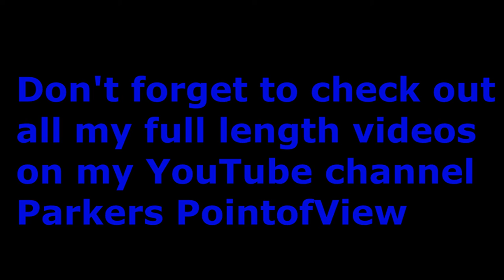ParkersPointofView - NFL Super Bowl 54 picks